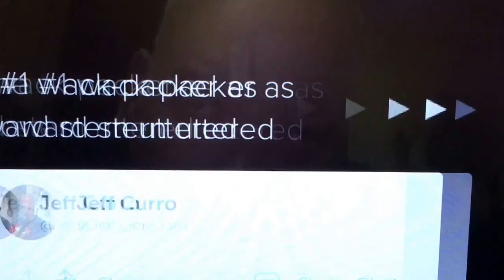Jeff the Drunk Curro's Periscope is interrupted by a threat.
August 12, 2016 -Jeff the Drunk Curro

Howard Stern, Howard Stern Show